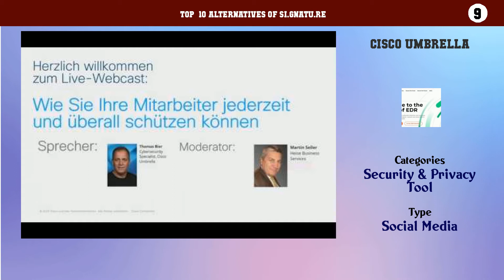SI.GNATU.RE | Best 44 Alternatives of SI.GNATU.RE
Top  10 Alternatives of SI.GNATU.RE

10. CodeTwo
9. Cisco Umbrella
8. McAfee
7. WebTitan
6. Signature Maker
5. Email Signature Rescue
4. Signaturia
3. Xink
2. Avast Antivirus
1. AVG Antivirus